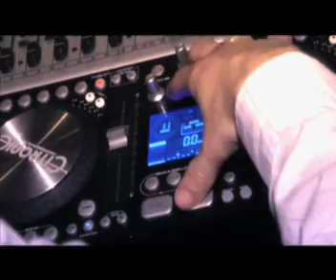programma 14 part 1